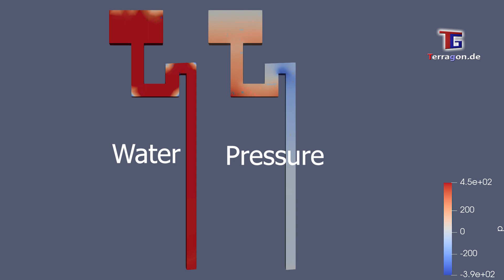OpenFOAM CFD Simulation: Siphon under a Tank Pressure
This is a Terragon.de CFD Simulation created with OpenFOAM v10.

0:00 Water
0:09 Pressure
0:15 Water /Pressure Comparison